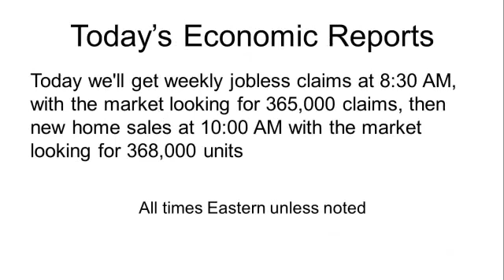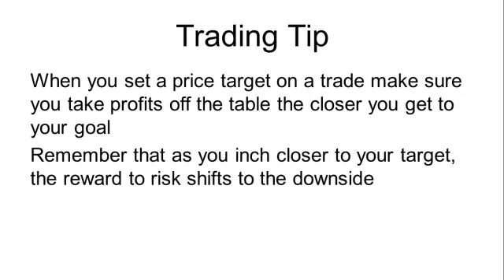Invested Central Market Minute - August 23, 2012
The bulls thought they were going to take control of the market for the second day in a row and they did get off to a good start. Unfortunately for them, the Fed came to the rescue, telling the market they will introduce new stimulus measures very soon unless the economy takes a quick turn for the better. Accordingly, the S&P ended up very slightly for the day, beating the alternative of falling further. Now the bulls will be tasked with taking out Tuesday's high of 1426 which could quickly lead to a move to that May 2008 high of 1440. With the Fed committed to thwarting further economic deterioration, its tough to bet against the market right now.